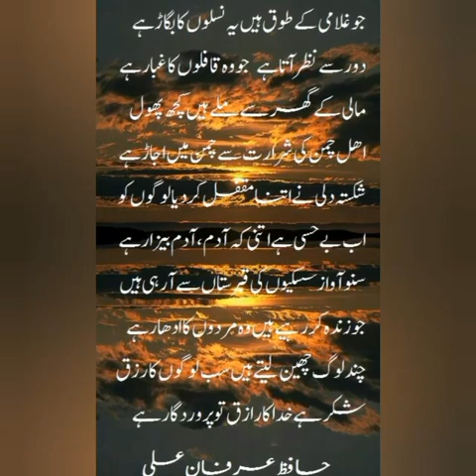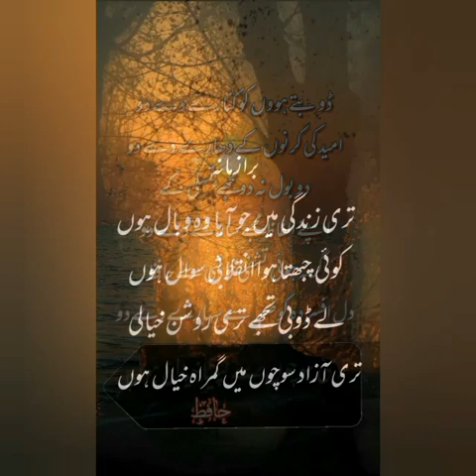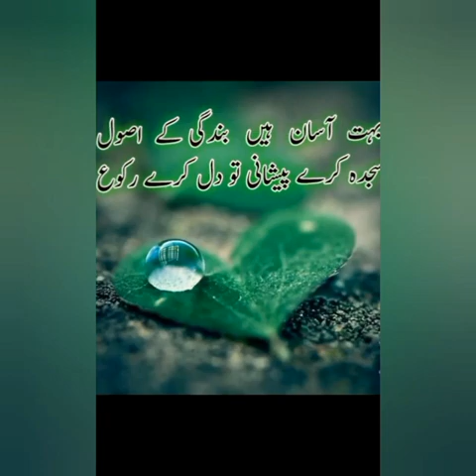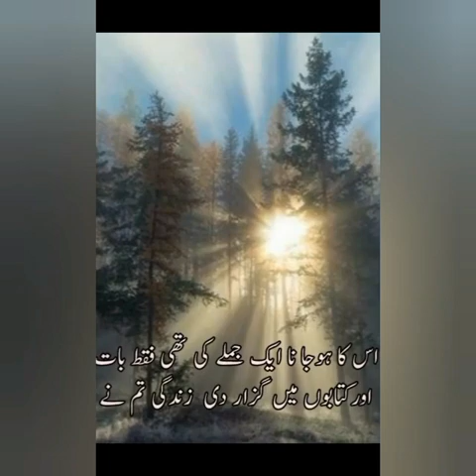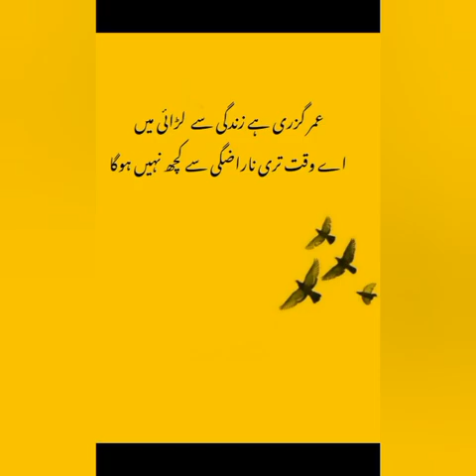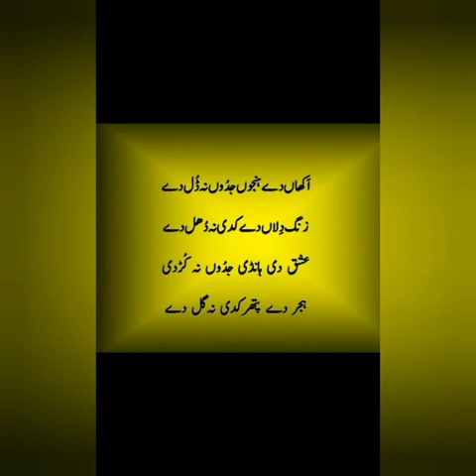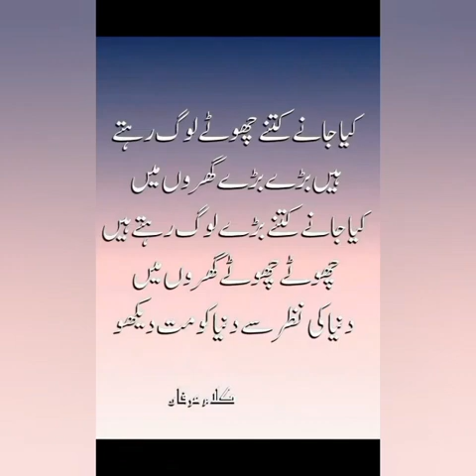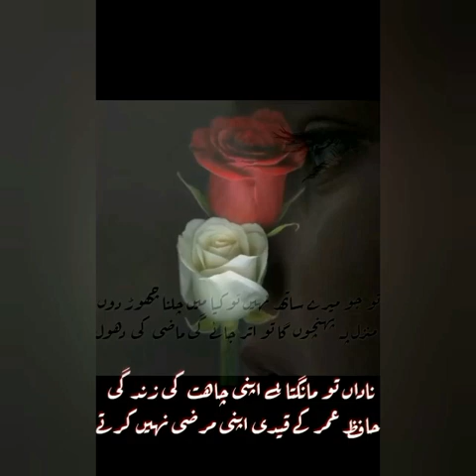emotional poetry|Urdu best poetry 2024|hafiz Irfan